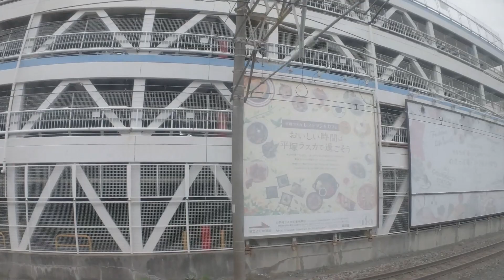上野東京ライン東海道線北側 側面展望 小田原駅 大船駅間 Tokaido Line north side view between Odawara station and Ofuna station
上野東京ライン東海道線北側 側面展望 小田原駅 大船駅間 Ueno Tokyo Line Tokaido Line north side view between Odawara station  and Ofuna station
00:24 小田原
02:44 酒匂川
03:57 鴨宮
07:02 国府津
11:04 二宮
15:49 大磯
17:49 花水川
19:17 平塚
21:09 相模川
23:58 茅ヶ崎
27:48 辻堂
31:05 藤沢
32:31 境川
34:12 柏尾川
36:01 大船